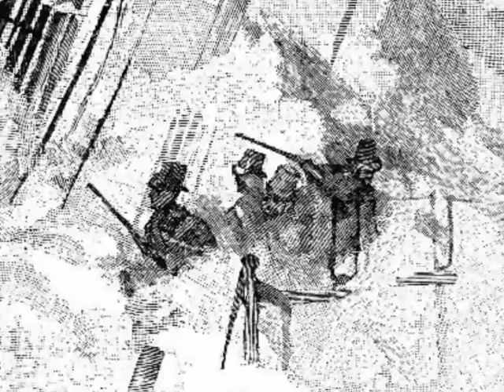The Battle of Trafalgar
This is a short documentary on the Battle of Trafalgar done for one of my college courses as a group project. It took a couple of weeks for the research and prep and the editing was done in around three days.

Research and script done by Dan Cincinnati and Drew Mengler.
Audio observed and script edited by Brittany Hall.
Video and Audio editing done by Katherine Moore (Me).
Software used: Audacity and Photo to Movie.